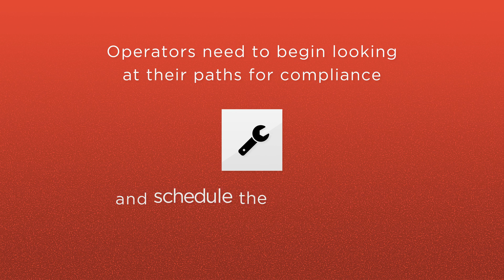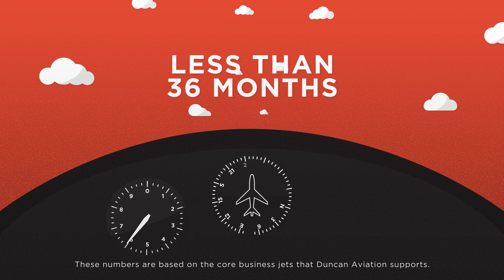ADS-B Mandate by the Numbers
The business aviation industry has been throwing out the terms ADS-B and NextGen for nearly a decade now, and the January 1, 2020, ADS-B mandate deadline is quickly approaching. Operators need to begin looking at their paths for compliance and schedule the work needed, and soon. This video will highlight some of the key figures about why you need to be thinking about your upgrade now.